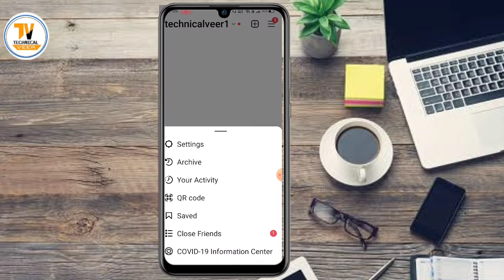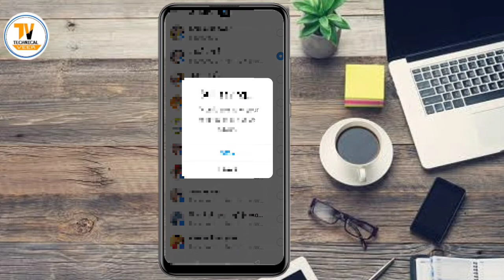Ak click me facebook Instagram all application me post kaise kare